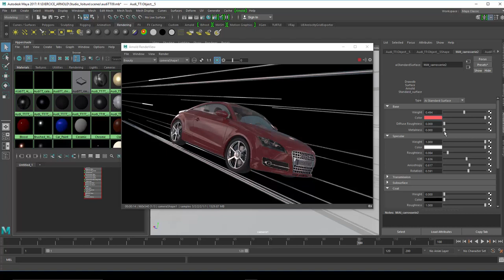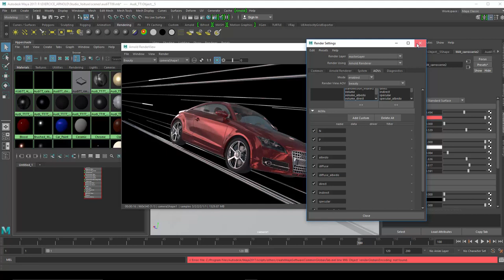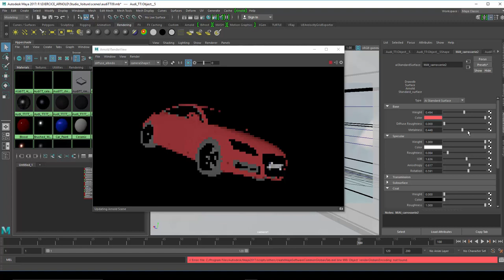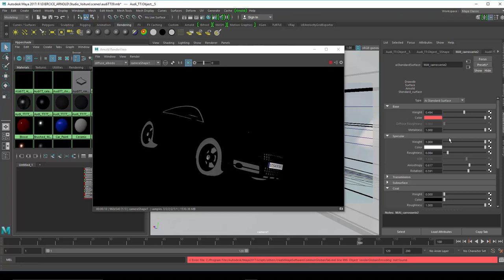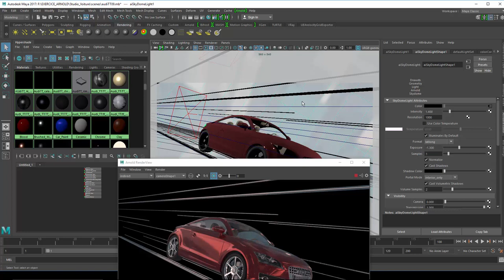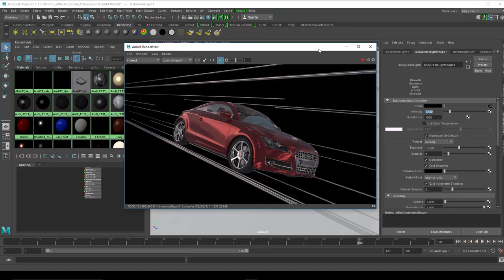Tuto du Jeudi : Maya et Arnold - Shader : standard surface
Nous allons regarder les nouveautés de la version 5 d'Arnold, moteur de rendu implémenté dans Maya depuis 2017. On va voir la modification des paramètres du shader de base d'Arnold. On bascule depuis l'ancienne version dans des shaders de type PBR (Arnold est un moteur de rendu de type PBR).